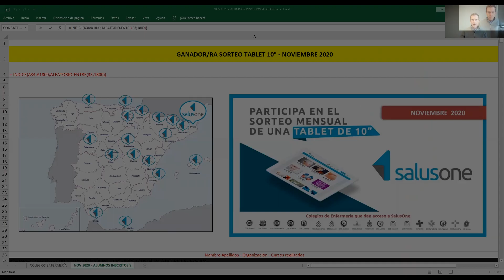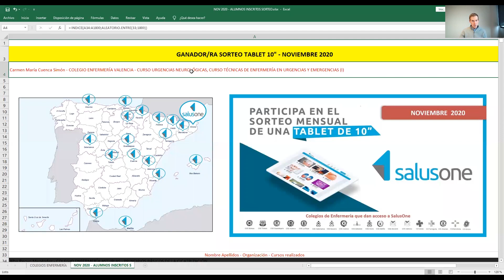Sorteo de una Tablet 10" entre los alumnos de SalusOne Noviembre 2020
Para participar en el sorteo mensual de una tablet de 10″ simplemente tienes que:
1. Iniciar sesión en SalusOne. Si todavía no tienes una cuenta, puedes registrarte:
2. Matricúlate mensualmente en uno de los 68 cursos incluidos en SalusOne desde la sección “Fórmate”:
Te recordamos que, por ahora, SalusOne está disponible de manera gratuita para todas las enfermeras que pertenecéis a los siguientes 17 Colegios de Enfermería:
- Colegio Enfermería Bizkaia.
- Col·legi d’Infermeres i Infermers Barcelona.
- Col·legi d’Infermeres i Infermers Tarragona.
- Col·legi d’Infermeres i Infermers Lleida.
- Colegio Enfermería Valencia.
- Colegio Enfermería Alicante.
- Colegio Enfermería Huesca.
- Colegio Enfermeria Toledo.
- Colegio Enfermeria Guadalajara.
- Colegio Enfermeria Cuenca.
- Colegio Enfermería Salamanca.
- Colegio Enfermería La Rioja.
- Colegio Enfermería Ceuta.
- Colegio Enfermería Melilla.
- Col·legi d’Infermeria Illes Balears.
- Colegio Enfermería Navarra.
- Colegio Enfermería Asturias.

Si no perteneces a ninguno de estos Colegios de Enfermería, puedes realizar un curso CFC al mes, dándote de alta en SalusOne Premium por 10€ al mes sin permanencia.